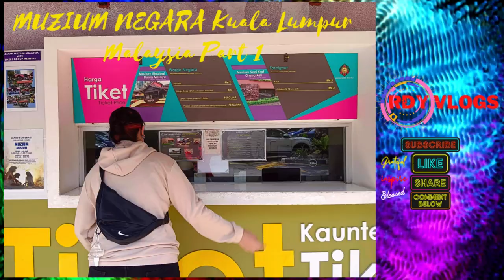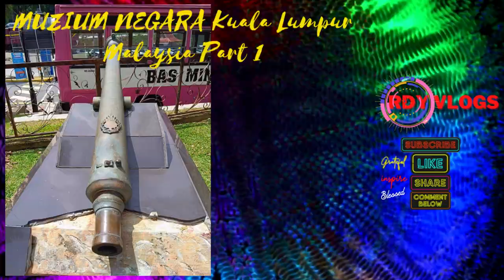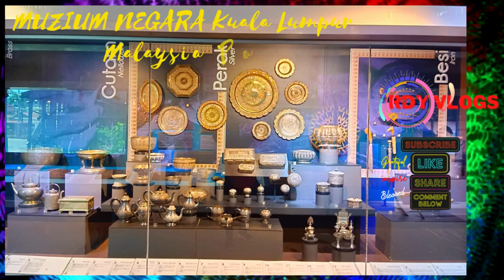MuziumNegara Malaysia Kuala Lumpur # Part 1 @ RDY VLOGS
RDY VLOGS
MUZIUM NEGARA MALAYSIA KUALA LUMPUR PART 1